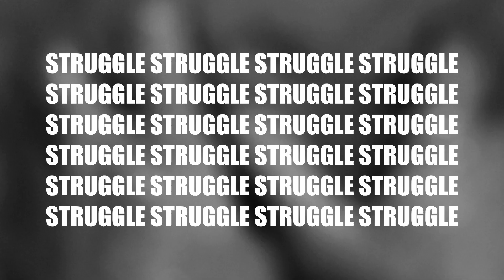WHALESONG - Struggle (OFFICIAL VIDEO)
Official video for 'Struggle' from brand new WHALESONG album "Leaving a Dream".

Video footage: Michał Borek
Video editing: Michal Kielbasa // Antisound Studio

'in silence...'

SONG LINEUP:
Michal Kielbasa - vocals, guitars, lapsteel guitar, bass, violin, gong, circular saws, metal springs, lyra8, modular synths, plastic bag
Grzegorz Zawadzki - drums
Elise Aranguren - vocals
Steve Blanco - piano
Tomasz Herisz - vibraphone, percussion

Lyrics: Michal Kielbasa
Recorded at Antisound Studio, Tarnowskie Gory 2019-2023
Produced, engineered, mixed and mastered by Michal 'Neithan' Kielbasa
Art direction: Michal 'Neithan' Kielbasa